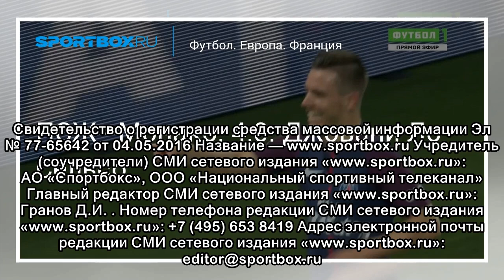Футбол. Бордо - ПСЖ. 0:1. Джовани Ло Сельсо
Кавани из борьбы в штрафной выполняет скидку на Ло Сельсо и тот, набежав, наносит сильный и точный удар, поражая левый от себя угол ворот! © АО «Спортбокс» 2007 — 2018. Для лиц старше 16 лет Средство ...